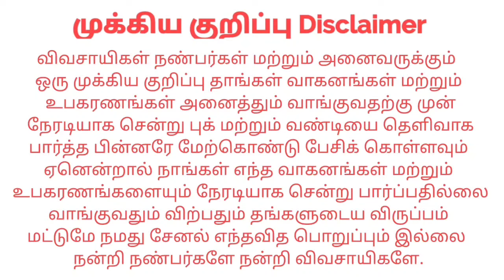Mahindra Novo 755DI 4wd For sales விற்பனைக்கு | Tractor Tech TT | Tamilnadu Tractor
இடம் : Erode Gobichettipalayam